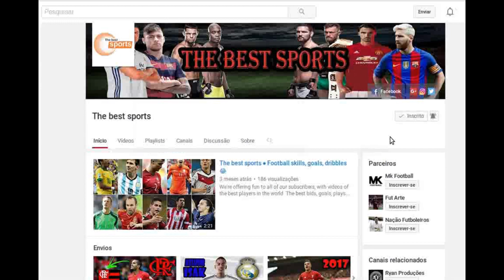Patrick Valverde ● Joia do Flamengo ● Gols & Skills - 2017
Patrick Valverde,  promessa de craque no Flamengo ?  Melhores momentos, gols, assistências. Um dos mais talentosos jogadores da base do Flamengo.
Patrick Valverde ● Gols, Dribles, Assistências ● Melhores momentos 2017